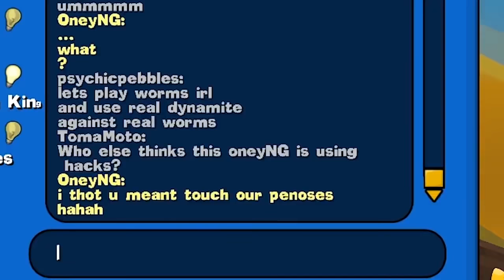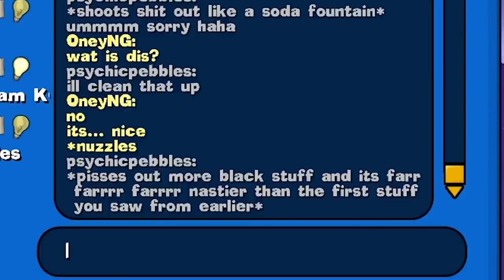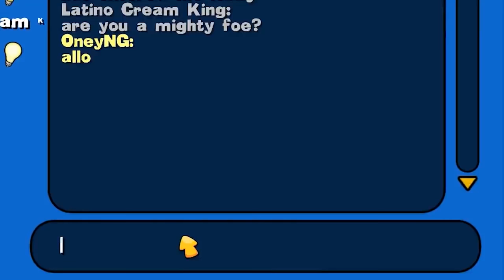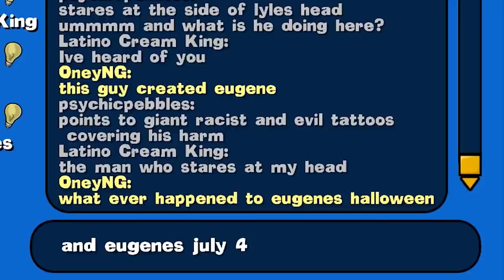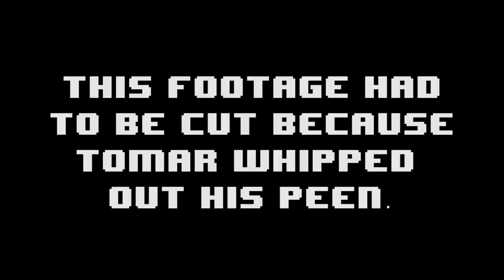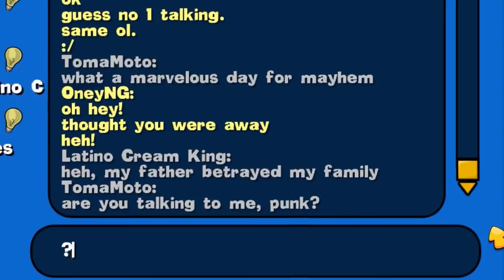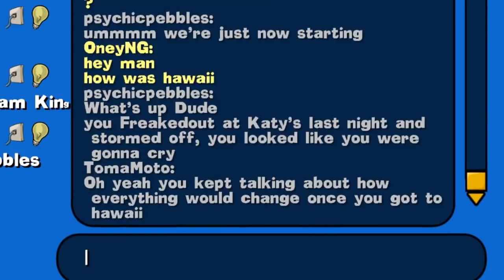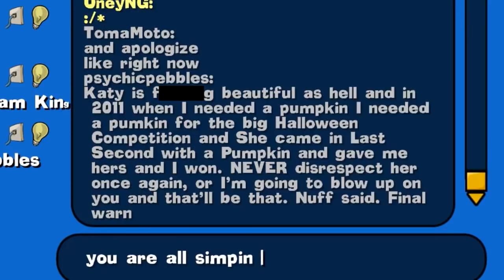Oney Plays worms (Best of Part 1)